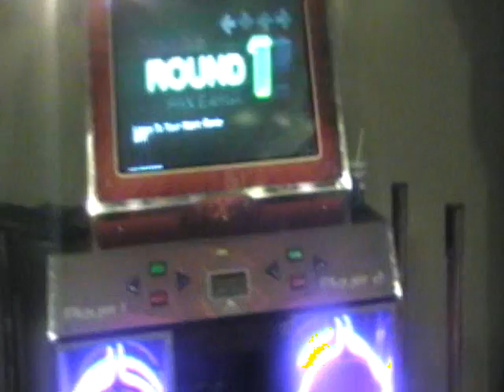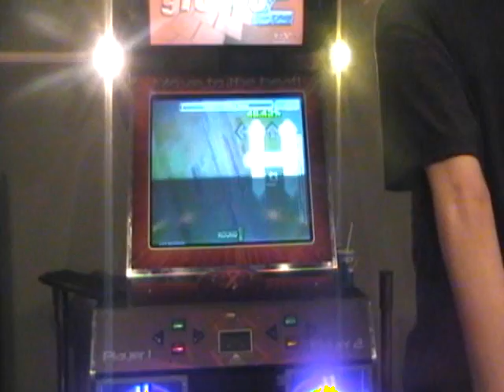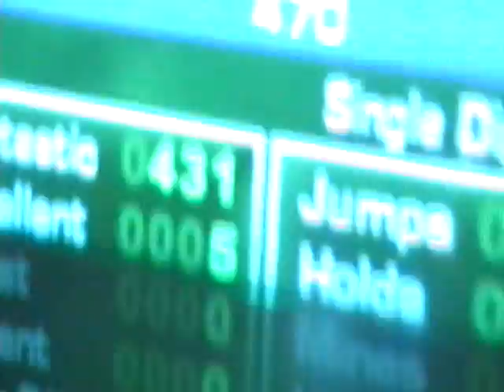Listen To Your Heart 99.80% CodX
This is me CodX playing at 4AM After closing at the movie theater where I work with my friend. Scoring a 99.80% on this song, This isn't the same version as the one adamstyles plays but still pretty Solid.